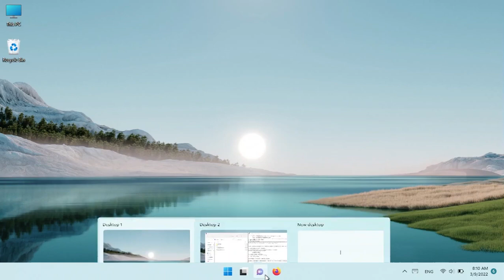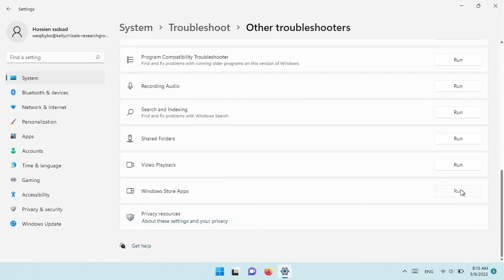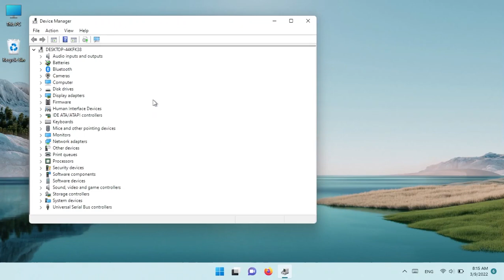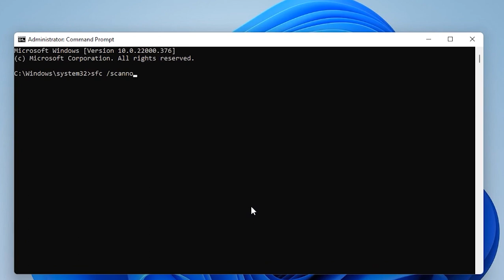how to fix Microsoft Teams Not Working in Windows 11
in this video me gone learn how to fix Microsoft Teams Not Working in Windows 11